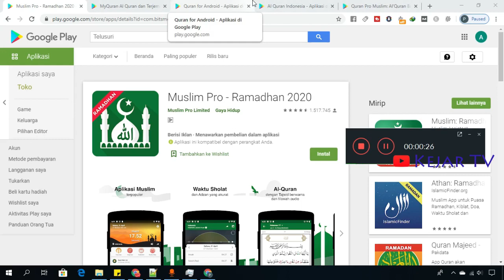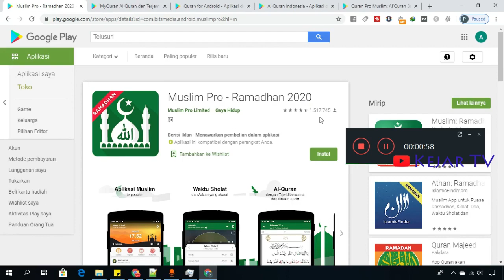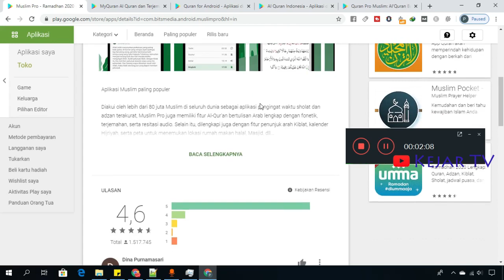Aplikasi Alquran Untuk Ramadhan 2020